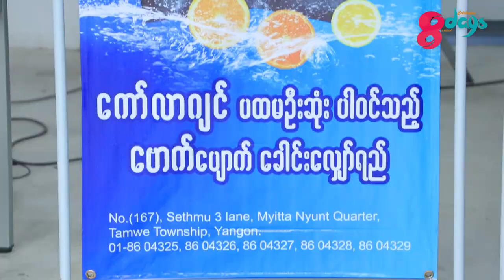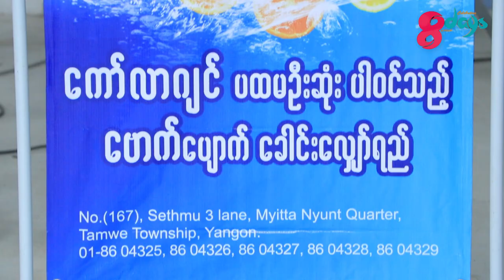"ဆံပင်ရှည်ထားရတာ ကြိုက်ပေမယ့် ခေါင်းလျှော်ပြီး Dryer မှုတ်ရတာစိတ်မရှည်ဘူး....." မင်းဘုန်းမြတ်